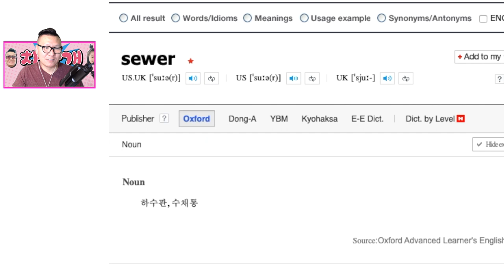미친 할머니와 미친 할아버지가 나를 죽이겠다고 쫒아 온다. 이곳에서 나갈 방법을 찾아내야 한다! 방 탈출하자!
로블록스 그래니 2 입니다